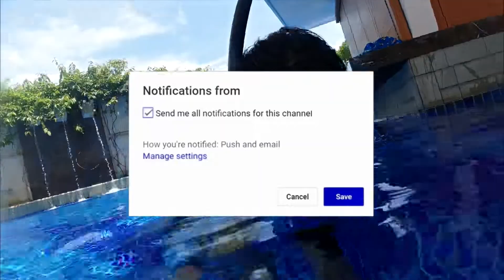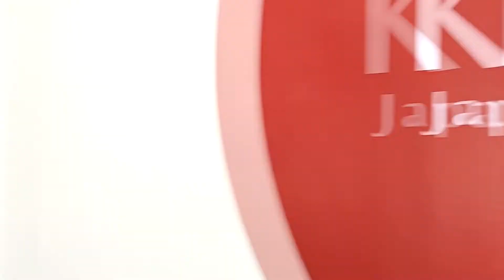Best Western Plus The Ivywall Resort Panglao ft. RAZE TAURUS XT || Pinas Vlaags || Episode #48 Day 2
What's up mga hitsuraan, mga choy ug chay. Maayong Adlaw sa tanan. Solo ride to panglao stopping at EKS friendly hotel Best Western Plus The Ivywall Resort Panglao Orrryt.! Enjoy.! Have a great day ahead.! Godbless Everyone.!

HitsuraangKulisaw Diay ni mga choy ug chay